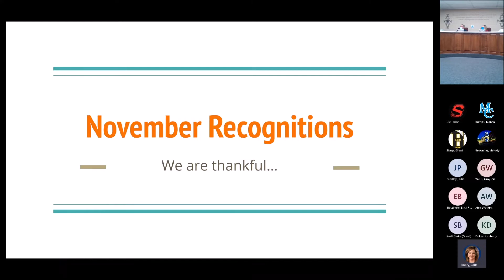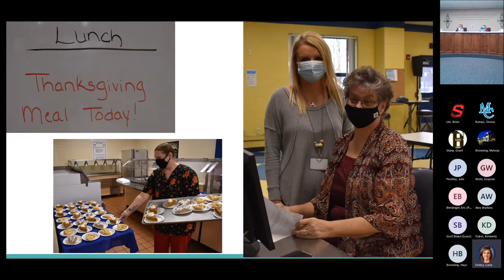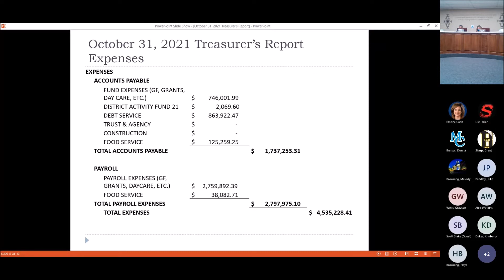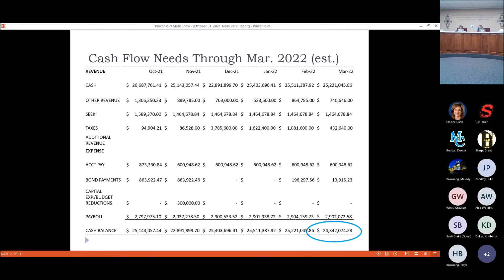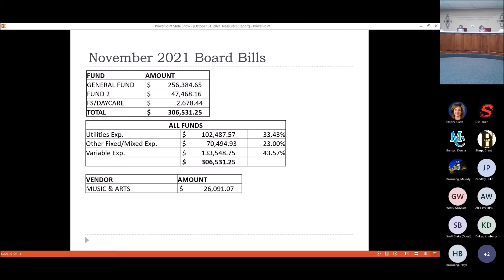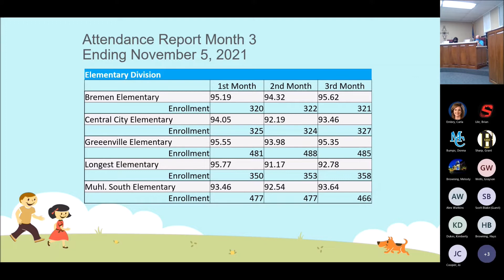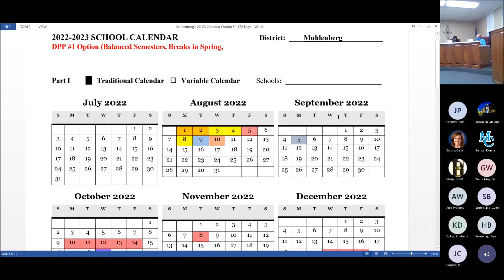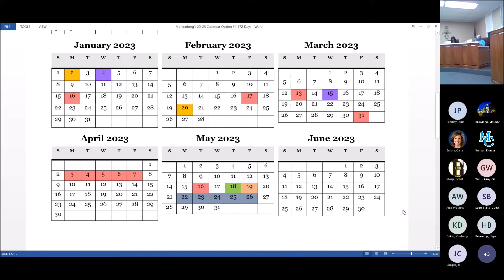Muhlenberg County Schools November 18, 2021 Regular Board Meeting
November 2021 Regular Board Meeting